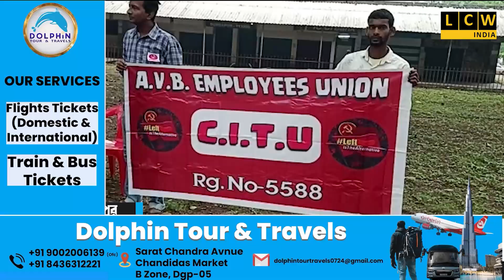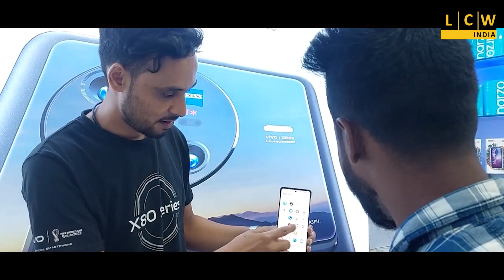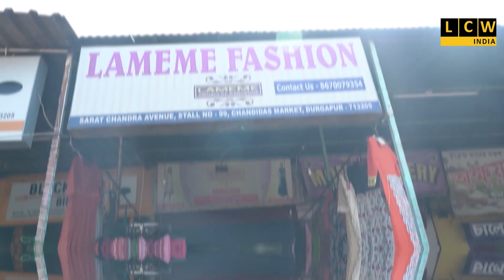এবিএল কলোনিতে ঐতিহাসিক মে দিবস পালিত হয়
উদ্যোক্তা এবিভি এমপ্লয়িজ ইউনিয়ন সিআইটিইউ